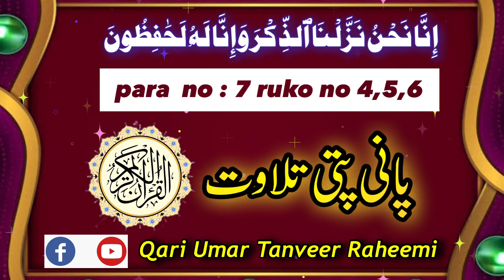Para 7 ruko 4,5,6 || panipatti tilawat || Hadar Tilawat || Fast recitation